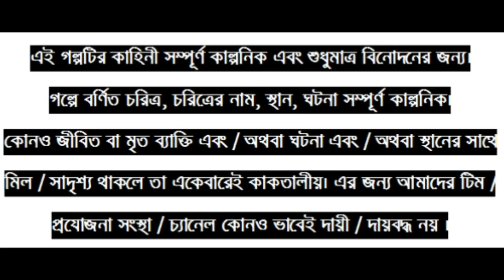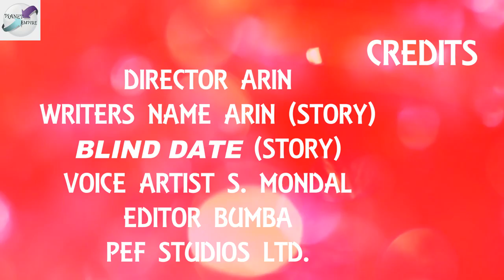BLIND DATE || গল্পসংকলন পর্ব || BENGALI AUDIO STORY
THIS VIDEO ABOUT GOLPOSONKOLON AUDIO STORY...
STORY CONCEPT/ WRITTEN/ DIRECTED BY - ARIN CHATTERJEE
VOICE ARTIST- S. MONDAL
EDIT AND MIXING - BUMBA
PEF STUDIOS LTD.

SOCIAL CONNECTIONS -

YOUR SUPPORT APPRECIATE ! 😀❤

* আমরা গল্পের জাল বুনি *